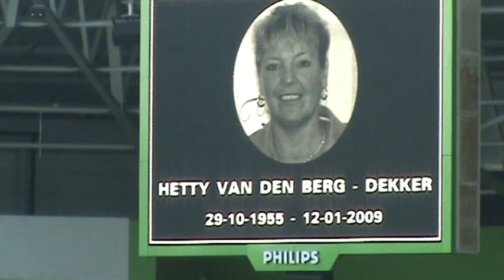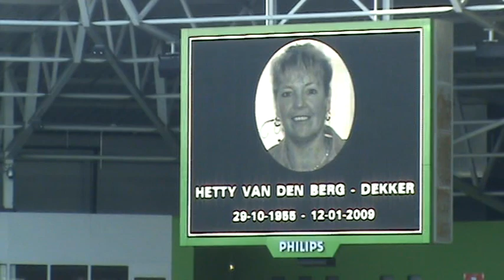fc groningen-ajax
eerbetoon aan Hetty van den berg-dekker